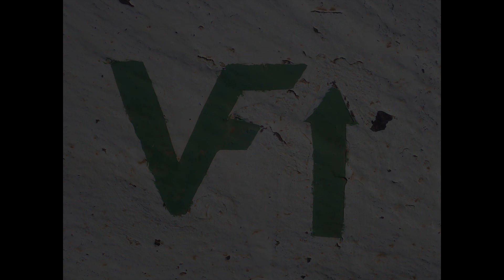Proyecto Cordata Telaraña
Desmontada como ferrata, actualmente espera su transformación en cordata